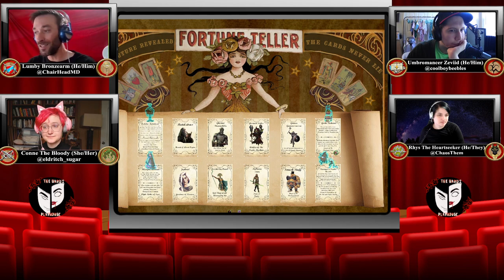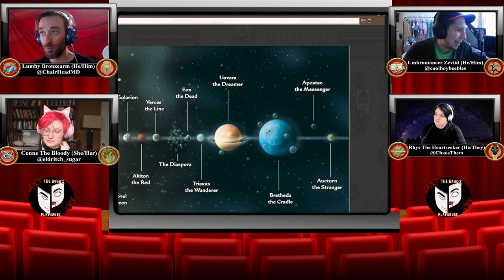Season 4 Episode 3 Cynosure is Comin' to Town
Lux Et Umbra make preparations for their journey north.